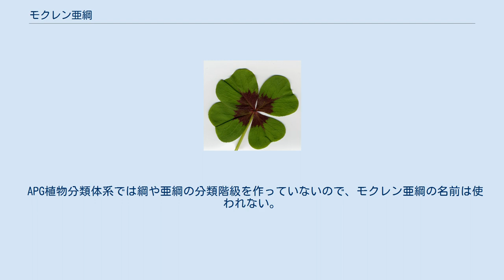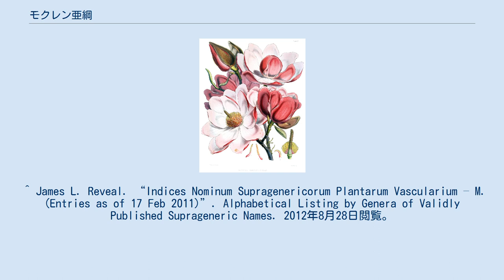モクレン亜綱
モクレン亜綱 (Magnoliidae) は被子植物の亜綱のひとつで、モクレン科を含むもの。
双子葉植物に属する。
クロンキスト体系などで使われる。
含まれる目は分類体系によって異なる。
 クロンキスト体系では8目を含める。
ストロビロイド説による原始的な特徴を残したタクソンである。
花粉は一部を除いて、単溝型であり、基本的に精油細胞をもつ。
 タハタジャンの体系でも双子葉植物の下にモクレン亜綱を作る。
 新エングラー体系では双子葉植物綱を大きく合弁花と離弁花の亜綱に分けているので、モクレン亜綱の名前は存在しない。
 APG植物分類体系では綱や亜綱の分類階級を作っていないので、モクレン亜綱の名前は使われない。
モクレン目は階級なしのクレードであるモクレン類 (magnoliids) に属している。
 ^ James L. Reveal. “Indices Nominum Supragenericorum Plantarum Vascularium – M. (Entries as of 17 Feb 2011)”. Alphabetical Listing by Genera of Validly Published Suprageneric Names. 2012年8月28日閲覧。